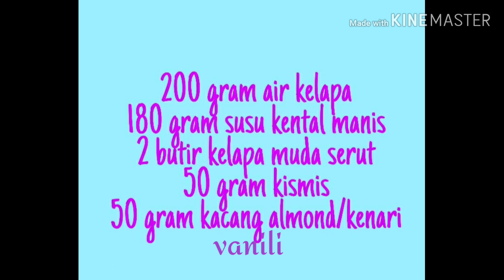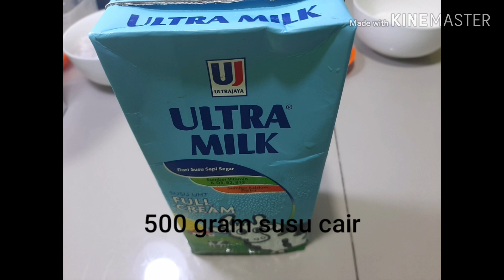Resep Klapertart mudah || Main masak masakan beneran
Main masak masakan beneran
Ternyata bikin klapertart mudah
Klapertart resep
Cara membuat klapertart